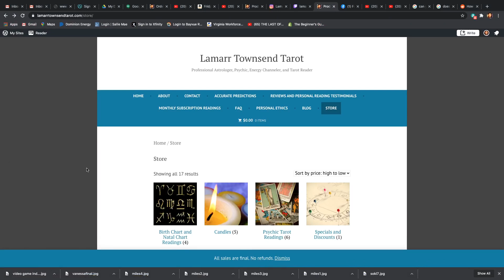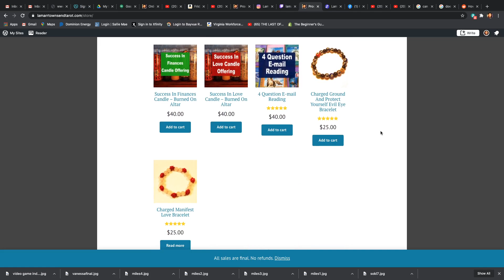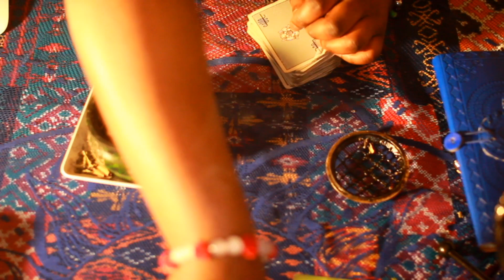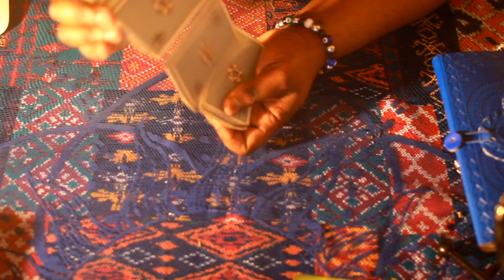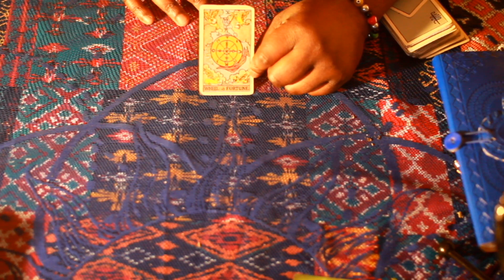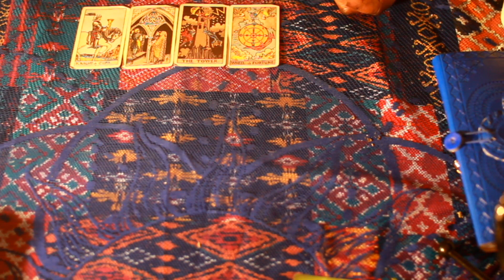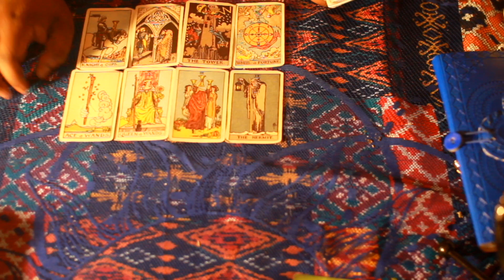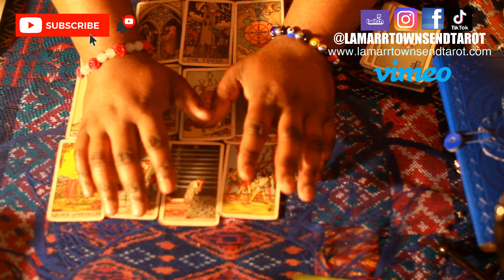SCORPIO: OCTOBER, NOVEMBER, DECEMBER 2020 PSYCHIC TAROT READING [LAMARR TOWNSEND TAROT]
In this video I talk about Scorpio October 2020, Scorpio November 2020, and Scorpio December 2020 psychic tarot reading. *For your own personal reading from me, Lamarr Townsend Tarot, please visit my